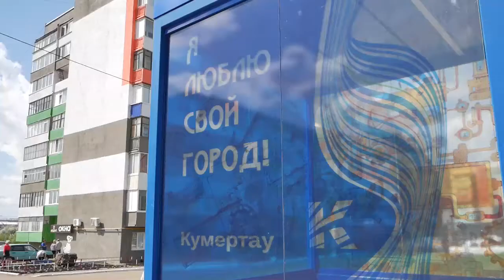Арис Новости 14 05 2020